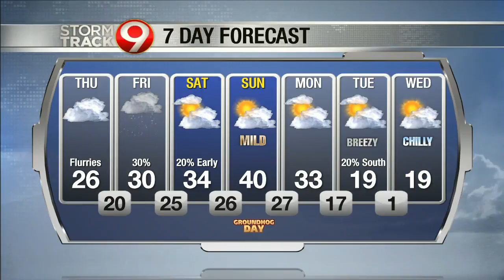Morning Weather January 30th